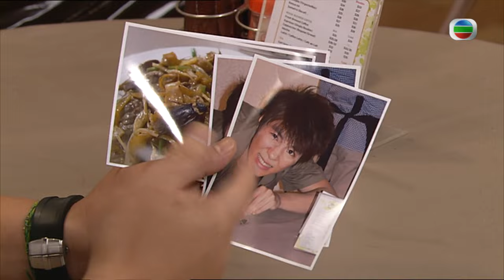TVB 時裝處境喜劇 | 天天天晴 68/118 | 王喜(文虎)發現生意被影響大感不滿 | 李司棋、毛舜筠、黎耀祥、王喜、田蕊妮、李思捷 | 粵語中字 | 2010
TVB完整版劇集《天天天晴》(Some Day) (李司棋、毛舜筠、黎耀祥、王喜、田蕊妮、李思捷主演): 心的亡夫，為「石敢當集團」石家的次子石有信(駱應鈞)，但信於1995年身故，遺下心及其與前妻林蕙(陳茵媺)所生的5歲女兒石可兒(陳茵媺)。石家的掌舵人、石敢當集團董事長石有為(劉　江)，對出身寒微的弟婦心看不順眼，而其妻高艷容(雪　妮)則表面對心不錯。在容的安排下，石家把家族集團旗下的一家小型老式金舖「龍福」交給心打理，並把「龍福」近一半股份轉到心名下，當作心日後的生活所依……